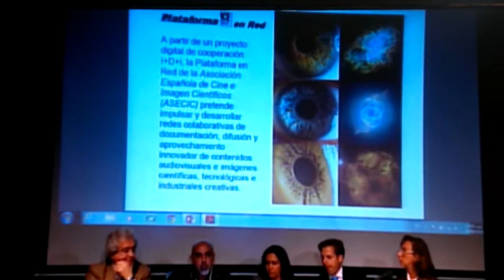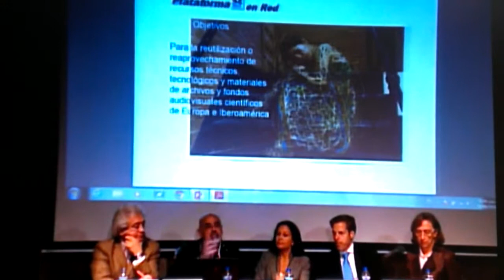ASECIC en Sexto Seminario Internacional de Archivos Sonoros y Audiovisuales (México) 24 junio 2014